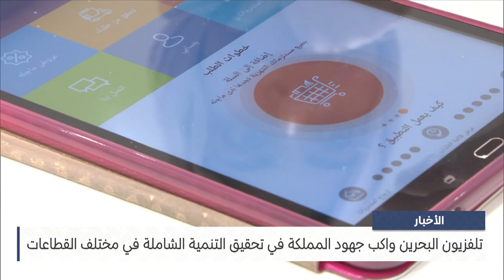البحرين مركز الأخبار : تلفزيون البحرين واكب جهود المملكة في تحقيق التنمية الشاملة في مختلف القطاعات